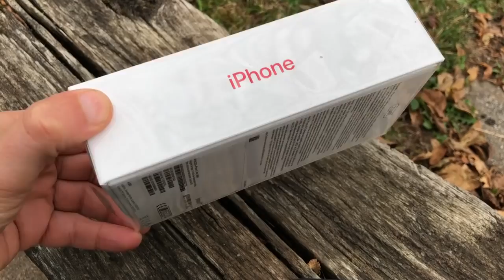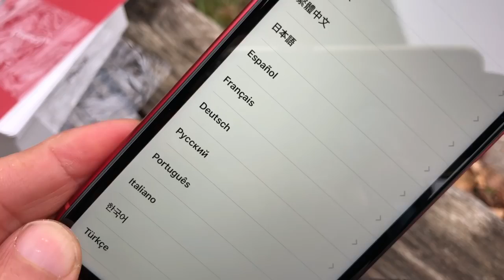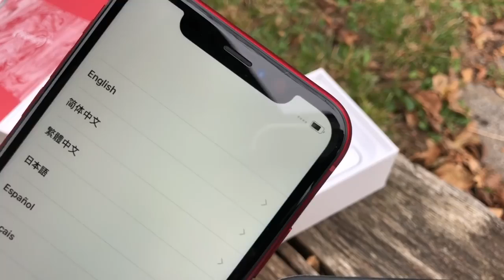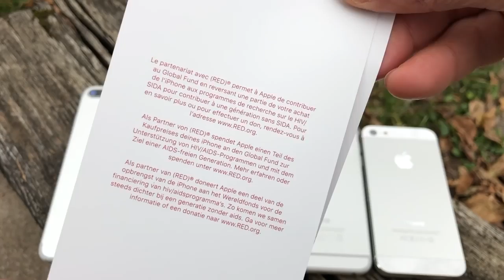Unboxing iphone XR Red + comparaison 5, 6, XR, 7 Plus